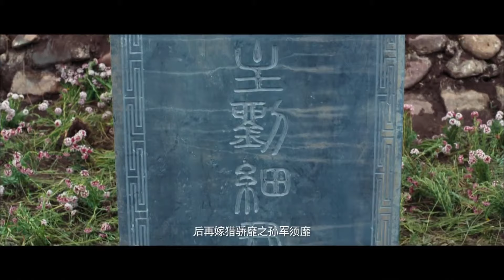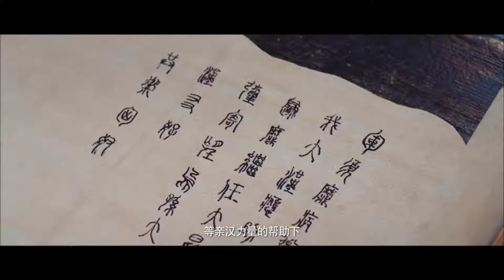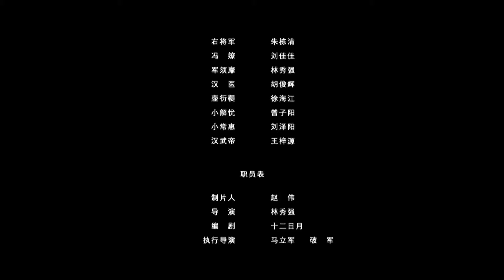GIẢI ƯU CÔNG CHÚA | Phim Cổ Trang Lịch Sử Trung Quốc Siêu Hay | Phim Lẻ 2023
✤ Đạo diễn: Lâm Tú Cường
✤ Diễn viên: Sách Vi, Thái Hoa
✤ GIẢI ƯU CÔNG CHÚA: Tây Hán phái Giải Ưu làm công chúa đi Ô Tôn hòa thân, Giải Ưu dựa vào tài nghệ mà được người dân Ô Tôn yêu quý.